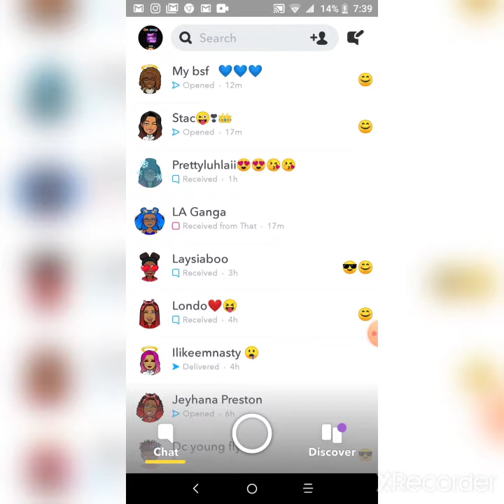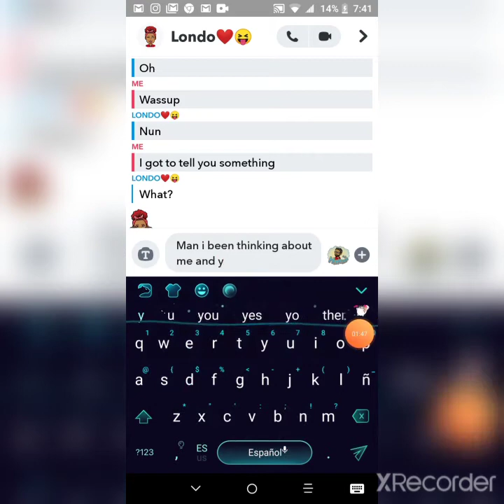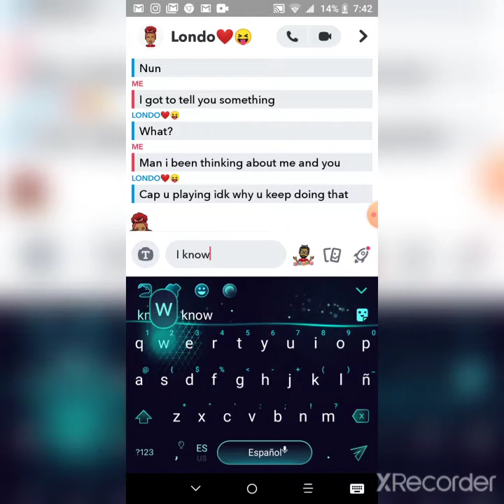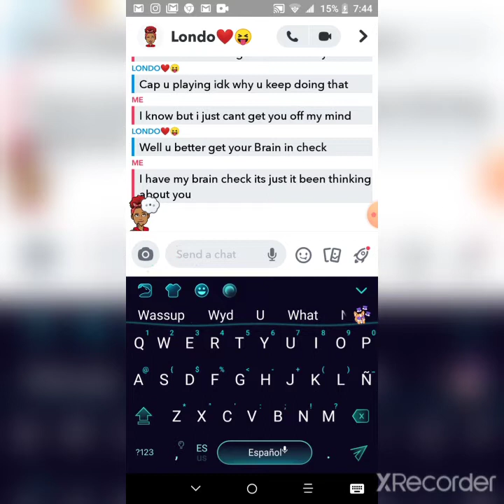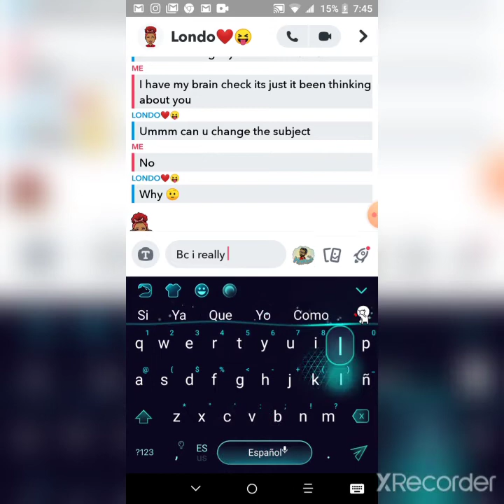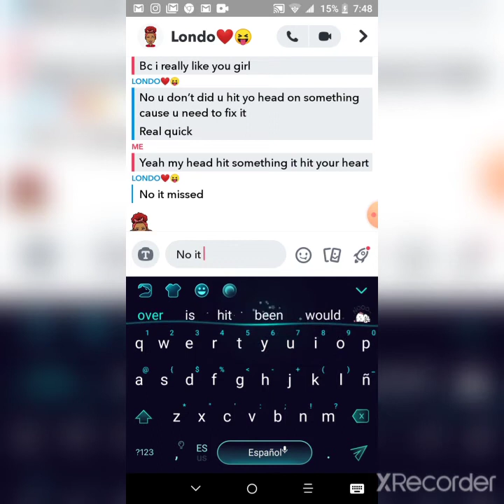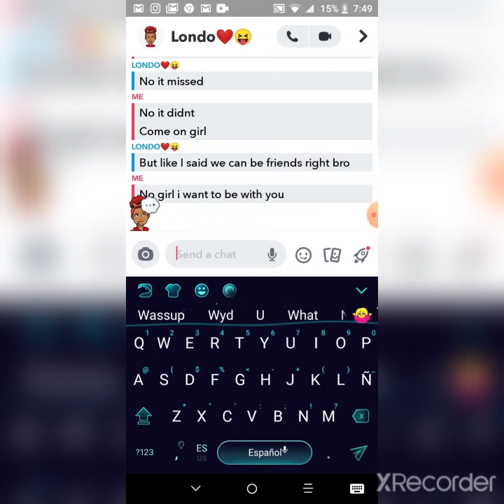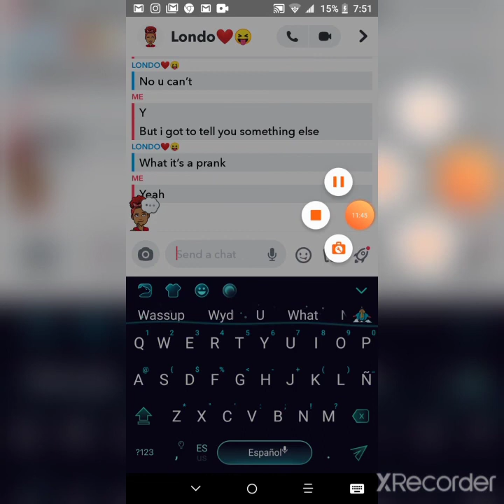Tell my bsf i like her prank gone wrong😱😩😬